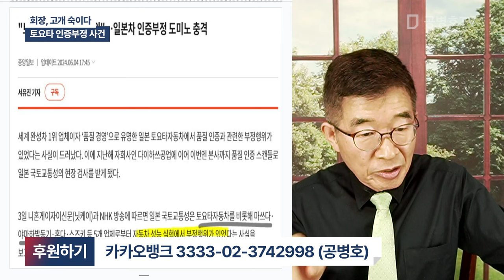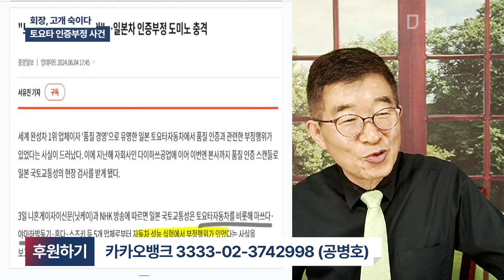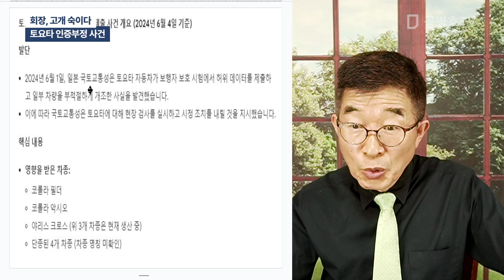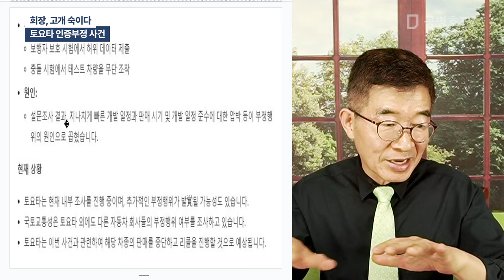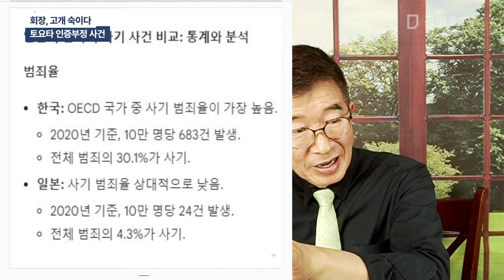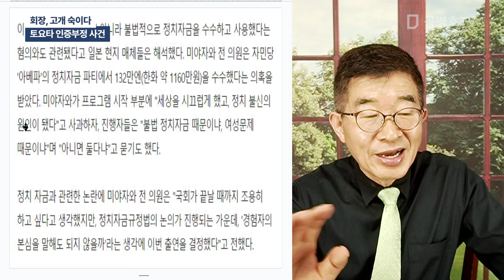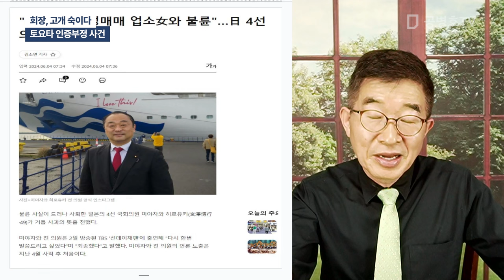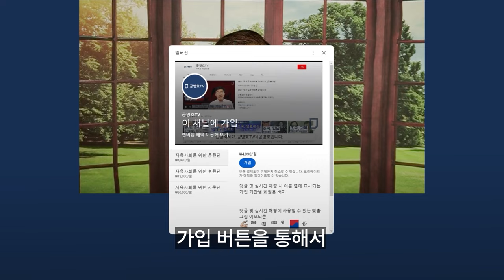회장, 고개 숙이다 / 토요타 인증부정 사건 [공병호TV]